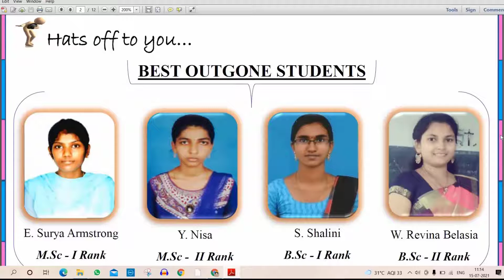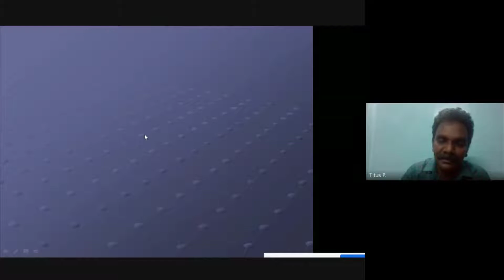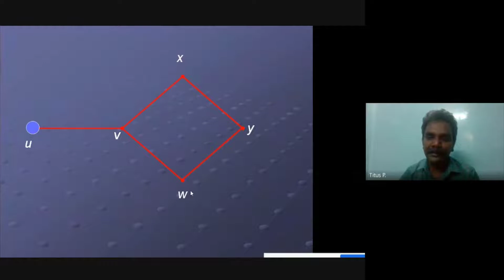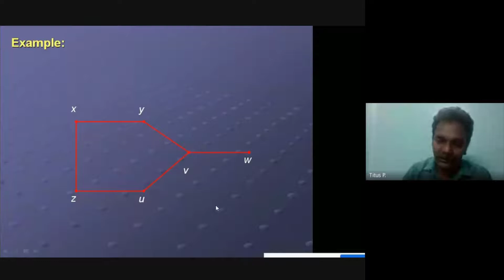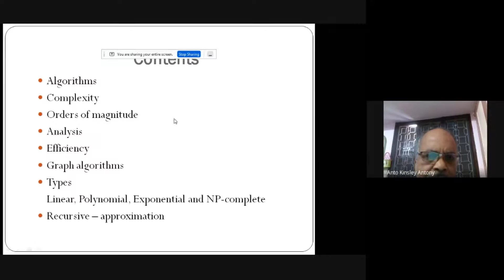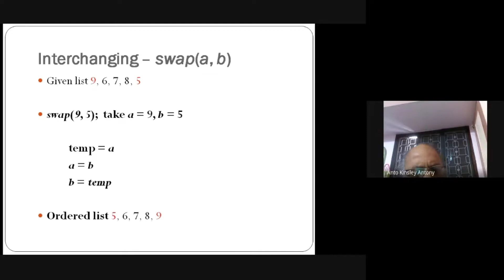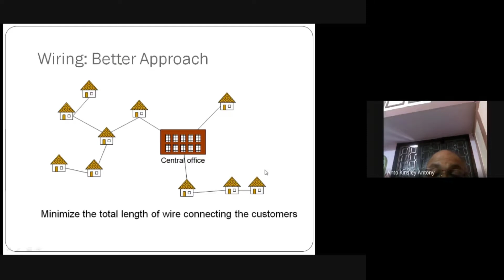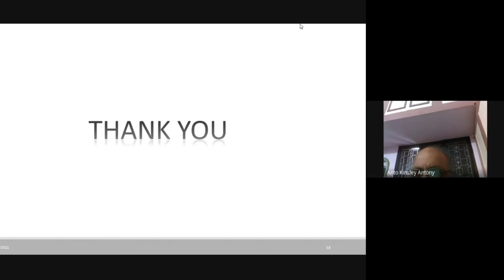State Level Webinar on "Distances and Algorithms in Graphs" organized by the Dept of Mathematics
Editing: Sr. Antin Mary

Resource Persons:

1. Dr. P. Titus
Assistant Professor in Mathematics
University College of Engineering
Konam, Nagercoil

2. Dr. A. Anto Kinsley
Associate Professor in Mathematics
St.Xavier's College (Autonomous)
Palayamkottai